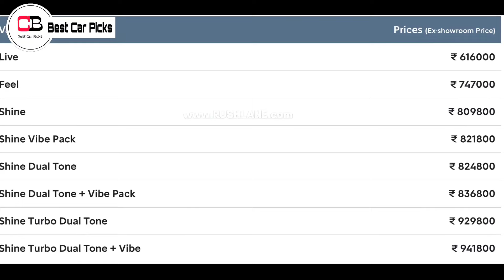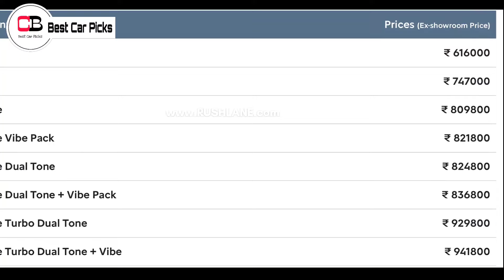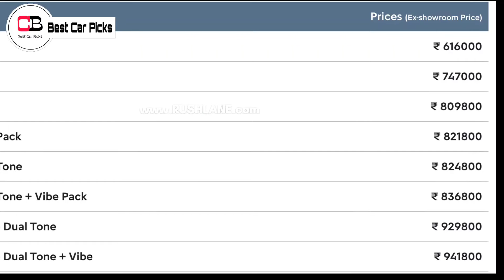പഴയ പോലെ മോശം വണ്ടിയല്ല ഇത്! | Updated Citroen C3 2024 | Citroen Basalt | C3 Aircross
Hello guys in this video we are going to discuss about the updated Citroen C3 in detail, so make sure you watch it till the end.